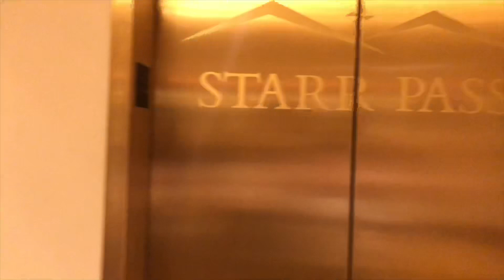Mukbang/Who’s most likely to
Hi everyone, I know I was gone for a while but I’m gonna try my best to be more consistant. I hope you enjoy this mukbang/ who’s most likely to challenge, I had so much fun filming it! Thank you all for taking the time to watch my videos, i appreciate every single one of you! Let me know what you wanna see me do next! ❤️

Turn on your post notifications to get notified every time I post a new video “🛎”

Snapchat👻: faithselea
Genesis instagram: genesis.armenta
Adrianna’s instagram: _adriannasalazar